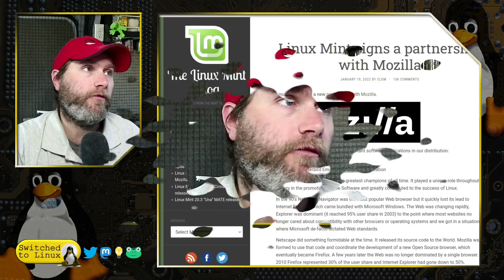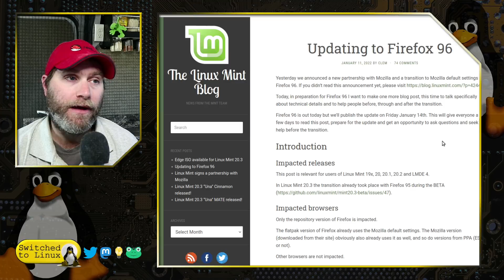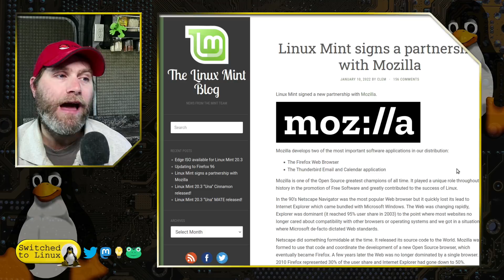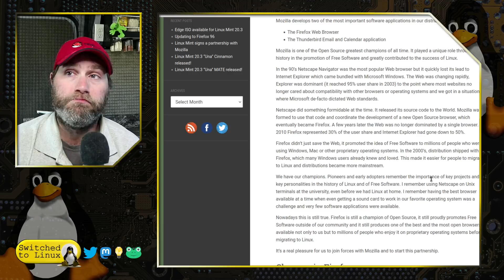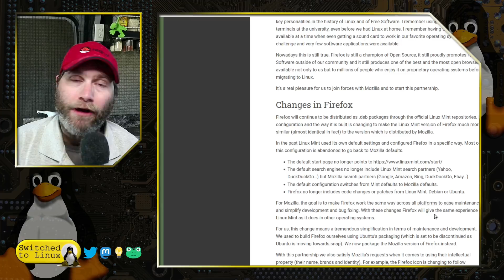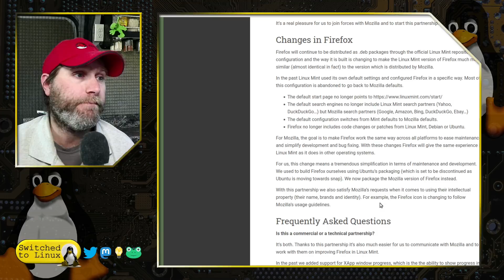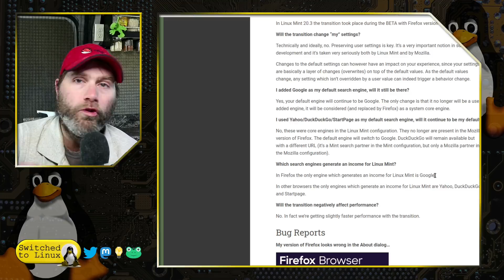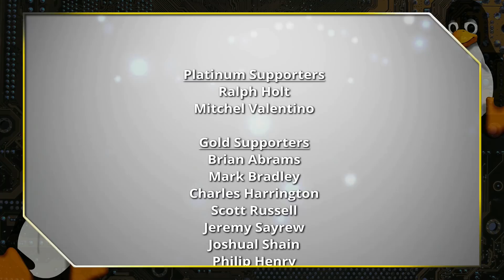Linux Mint's Disastrous Mozilla Partnership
Today we talk about the Linux Mint partnership with Mozilla, why it is bad, and the possible outcomes. You can read the full details on the blog post:

Support Switched to Linux!
🐸 Gab: @switchedtolinux
💡 Minds: @switchedtolinux